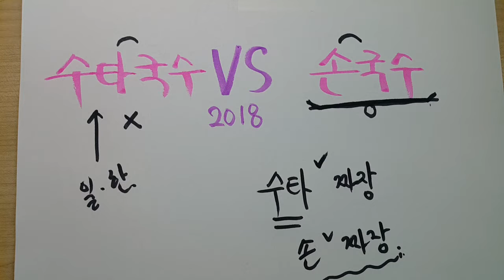수타국수 vs 손국수